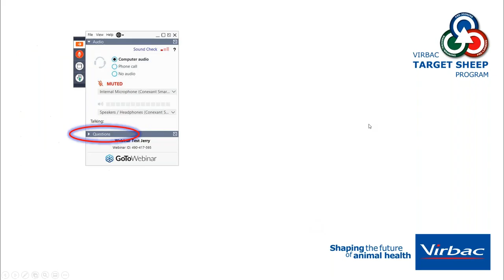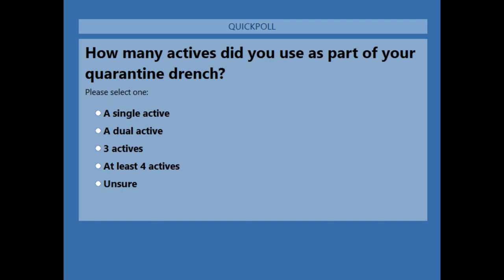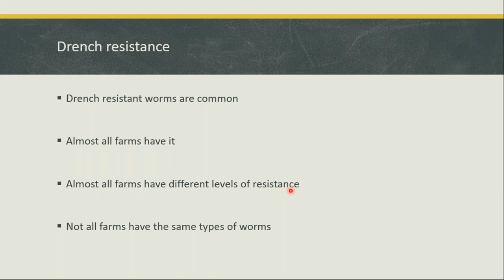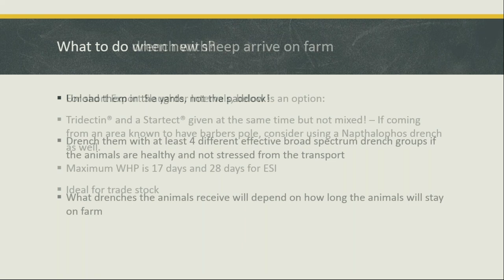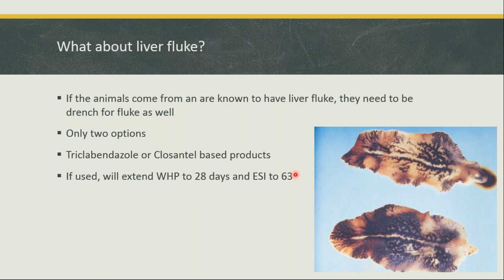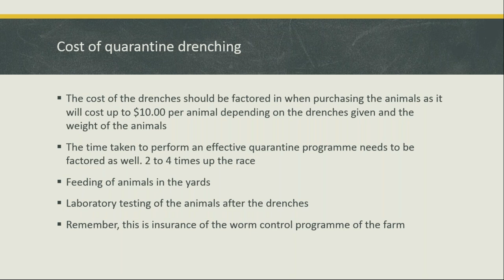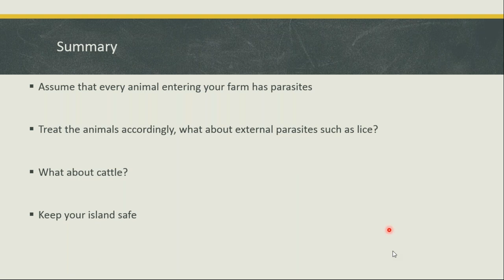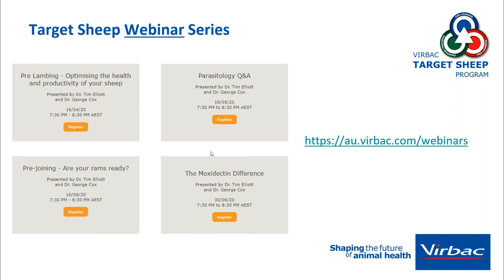Target Sheep #3: Quarantine Drenching You only get one shot!